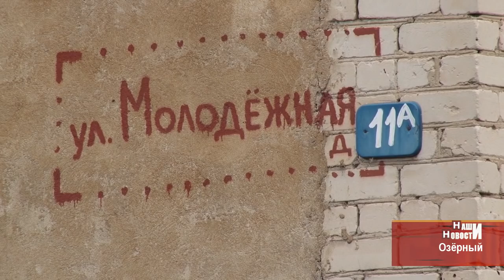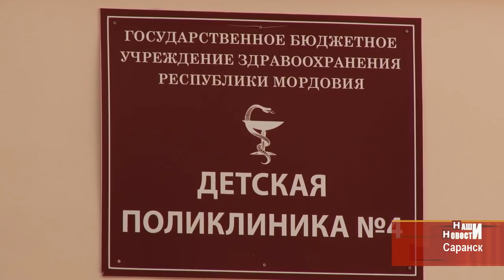В Саранске от менингококковой инфекции скончалась двухлетняя девочка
В Саранске от менингококковой инфекции скончалась девочка, которой не было и двух лет. Болезнь развивалась стремительно, на момент госпитализации в инфекционную больницу шансов спасти ребенка было уже немного. Случай, шокирующий любого родителя. С учетом того, что буквально на прошлой неделе менингит диагностировали у ученика 36-ой школы.